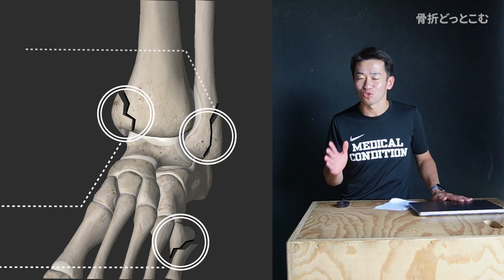足首骨折 最も不運方の足首周辺骨折のその後とは？リハビリ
骨折でお悩みの方に有益な情報を発信しています。

骨折治療専用の超音波治療器レンタルサービスの詳細はこちらのページからご覧いただけます。

足首周辺の骨折リハビリプログラムの詳細はこちらのページからご覧いただけます。